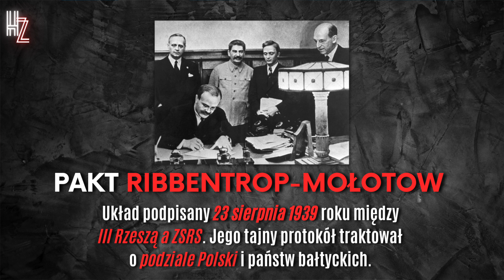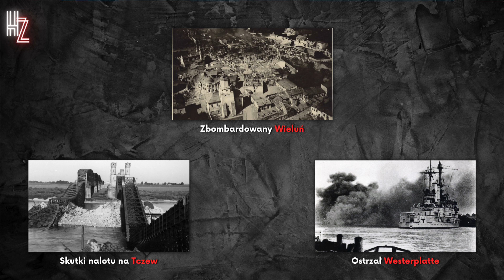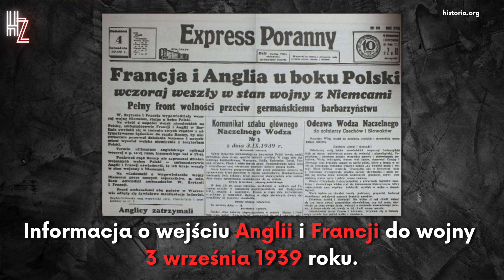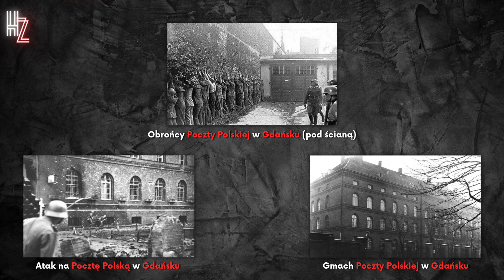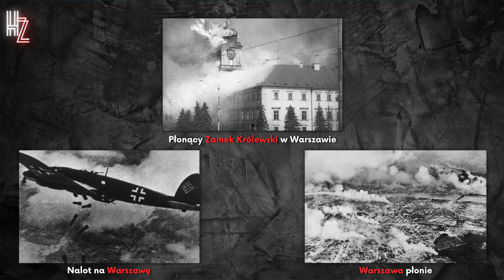ROK 1939 | KRÓTKA HISTORIA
Witaj na kanale HISTORIA ZWYCZAJNA 😁
Jeżeli potrzebujesz szybkiego skrótu na sprawdzian, uczysz się do matury lub chcesz uporządkować swoją wiedzę - dobrze trafiłeś! Oto pierwszy odcinek z serii "KRÓTKA HISTORIA", gdzie będą pojawiać się skróty najważniejszych wydarzeń historycznych! Na pierwszy ogień nie przez przypadek wziąłem ROK 1939, bo obchodzimy dzisiaj rocznicę rozpoczęcia się II wojny światowej (1 września 1939). Poniżej znajdziesz link do notatki i materiałów potrzebnych do nauki!
MIŁEGO ODBIORU 😉

00:00 - Intro
00:14 - Wstęp
00:47 - Pakt Ribbentrop-Mołotow
02:51 - Atak Niemców na Polskę
04:26 - Wypowiedzenie wojny Niemcom przez Anglię i Francję
06:23 - Najważniejsze starcia początku wojny
08:24 - Atak Sowietów na Polskę
09:58 - Obrona Warszawy
10:26 - Koniec kampanii wrześniowej
11:58 - Wojna zimowa
12:46 - Dziwna wojna
13:22 - Finito